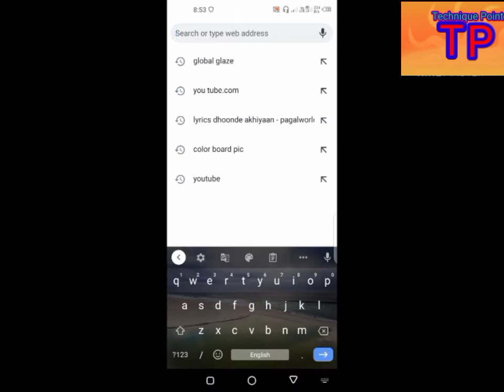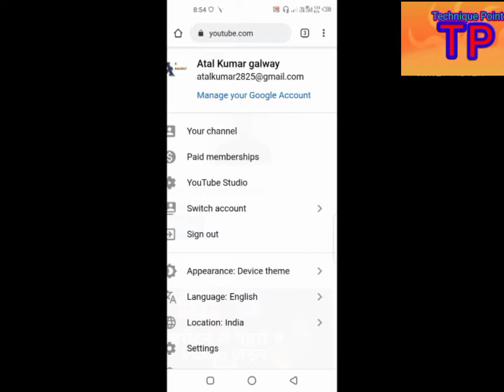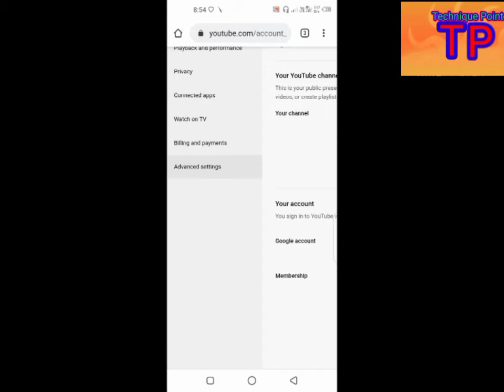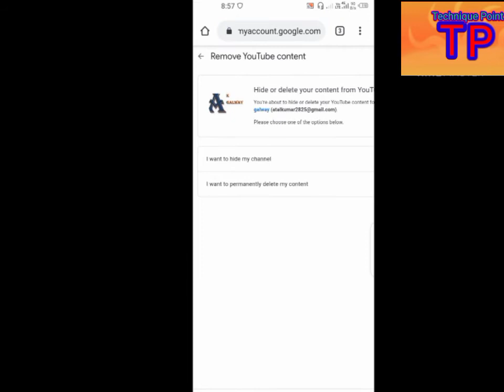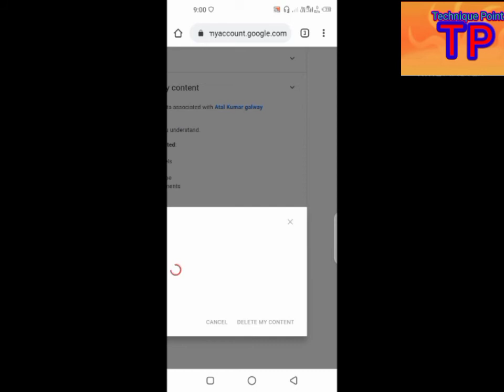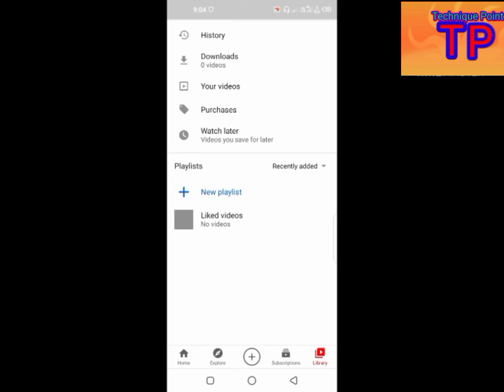How to delete YouTube channel | YouTube channel delete kaise karen?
permanently

delete youtube channel mobile

mobile se youtube channel

delete kaise kare

 delete
channel

Manojdeyvlogs
 ishanmoniter
Technicalyogi
Technicalguruji